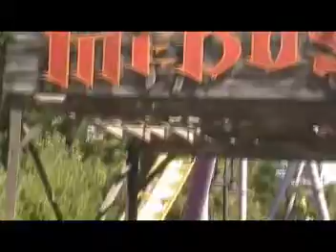Six Flags...Our Great adventure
Went to Six Flags Great Adventure in Jackson NJ.